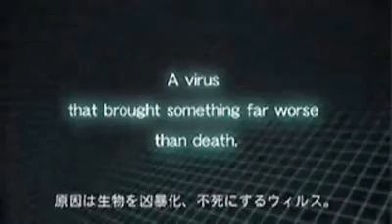Resident Evil:Umbrella Chronicles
Witness The End Of Umbrella